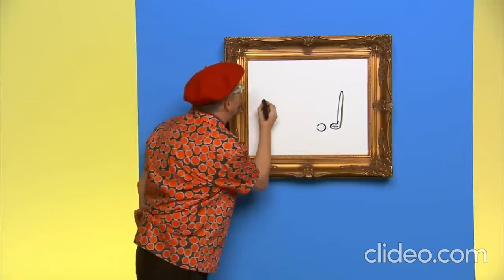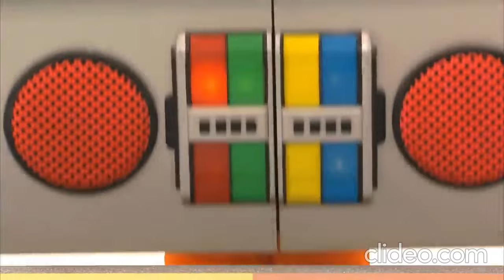Yo Gabba Gabba: Games (BACKWARDS)